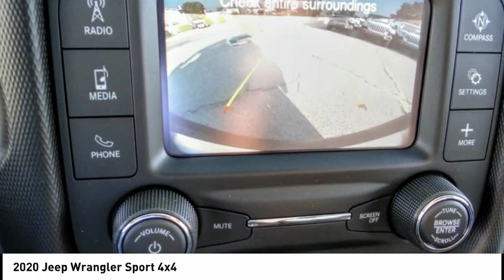2020 Jeep Wrangler MONTEREY PARK ROSEMEAD EL MONTE MONTEBELLO LOS ANGELES C6223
2020 Jeep Wrangler Sport 4x4

1100 W Main St.

BRAVO CHRYSLER DODGE JEEP RAM OF ALHAMBRA, PROUDLY SERVING LOS ANGELES, SAN GABRIEL VALLEY, MONTEREY PARK, EL MONTE, AND SURROUNDING CALIFORNIA LOCATIONS. THIS PITCH BLACK 2020 Jeep WRANGLER IS EQUIPPED WITH A 3.6L V6 24V VVT, AUTOMATIC TRANSMISSION, AND RECEIVES AN ESTIMATED 17 City/25 Hwy MPG. CONTACT BRAVO CHRYSLER DODGE JEEP RAM OF ALHAMBRA TO SCHEDULE A TEST DRIVE AND TAKE THIS 2020 Jeep WRANGLER HOME TODAY, OR VISIT OUR SHOWROOM CONVENIENTLY LOCATED AT 1100 W. MAIN STREET ALHAMBRA, CA 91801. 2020 Jeep WRANGLER Sport 4x4 ABS brakes, Compass, Electronic Stability Control, Low tire pressure warning, ParkView Rear Back-Up Camera, Traction control. 2D Sport Utility 3.6L V6 24V VVT 4WD 8-Speed Automatic Factory MSRP: $40,020 Bravo Chrysler Dodge Jeep RAM dealership is a new kind of dealership, where we put our customers ?? needs first. We are located in Alhambra, CA, just miles east from the Downtown Los Angeles area. Our dealership has been proudly serving the Los Angeles area and the San Gabriel Valley community under our new ownership as of June 6, 2017. When coming into contact with our dealership, you will receive personalized attention from all of our employees. We are a honest and transparent dealership that is willing to reach a fair deal with you! We always maintain an up-to-date inventory of nearly 400 units, with a wide selection of new and certified pre-owned Chrysler, Dodge, Jeep, and Ram vehicles and other pre-owned vehicles of other makes and models for you to choose from. When shopping for a new vehicle you will get assigned a professional Product Specialist to help you complete your purchase. Our Service Department does not fall behind, we have on-hand knowledgeable Service Advisor ??s that offer multi-lingual service in English, Spanish, and Mandarin Chinese. Prices do not include government fees and taxes, any finance charges, any dealer document processing charge, any electronic filing charge, and any emission testing charge. Prices of vehicles on this website do not necessarily include accessories that may have been installed on any of our vehicles at the dealership. Advertised selling price does NOT apply to leases. Here at Alhambra Chrysler Dodge Jeep Ram, we will work with you on getting the most value for your current vehicle trade in, no matter the condition it is in, and get you into the new or pre-owned vehicle you want! While every reasonable effort is m Stock #: C6223 | VIN: 1C4GJXAG4LW176678 | 2020 Jeep WRANGLER UT Bravo Chrysler Dodge Jeep Ram